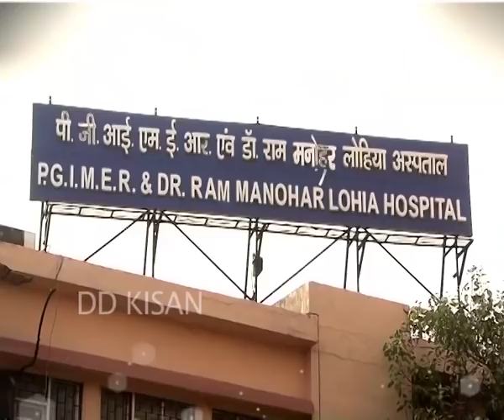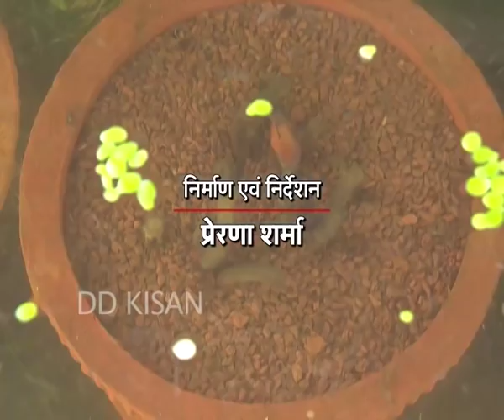Chatt Par Baghwani - Know more about Aquatic Plants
छत पर बागवानी